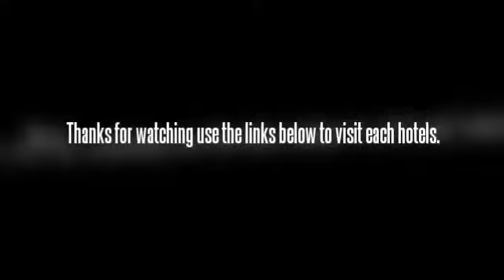Best hotels in London United Kingdom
Covent Garden Hotel
The Covent Garden Hotel is ideally located for sightseeing in London with Cambridge Theatre right nearby and 12 Bar Club, Arts Theatre and Palace Theatre a short stroll away. This 5-star hotel is close to everything London has to offer. The hotel is within a short walk from Shaftesbury Theatre, Ambassadors Theatre and Saville Theatre.

The Hilton London Canary Wharf is located near the National Maritime Museum. Guests will find that the hotel offers easy access to numerous attractions, including the Excel Exhibition Center and the Royal Observatory. Attractions such as Buckingham Palace and Tower of London can be easily reached from the property. The Hilton London Canary Wharf is located near a number of underground stations and bus stops. Public transit, rental cars, and taxis offer travelers easy access to points of interest throughout the city, as well as to Heathrow Airport.

Opened on the 1st September 2006, this boutique hotel combines country comfort with city living. Guests can enjoy roaring fires and chilled cocktails, as well as the fantastic bar and the superb Hoxton Grille restaurant. The only unbelievable thing is the price. The non-smoking hotel comprises 205 rooms spread over 6 floors. The hotel is located in the city centre of London near Old Street tube station. Moorgate and Finsbury Square are easily accessible, as are some of London's best bar, restaurants and clubs. The hotel is a 5-minute walk from a bus stop and the underground station Old Street (Northern Line). Liverpool Street railway station is a 7-minute walk away. The Tower of London and St. Paul's Cathedral are around 3 km from the hotel.

The Sofitel St James London is located a short walking distance from Trafalgar Square and very near the streets of Oxford, Bond, Regent and Piccadilly, some of London's preferred shopping destinations. Near this accommodation in London is the West End, well-known for being the location of several theatres and for a great deal of nightlife establishments. This hotel is close to several forms of public transit. The large airports are easily accessible from the Sofitel St James London.

Nestled in the heart of Bloomsbury, the Montague On the Gardens Hotel London is close to famous sites such as the Royal Opera House, London Transport Museum, The British Museum and London's theatreland. Other attractions include Covent Garden, Oxford Street and the West End.